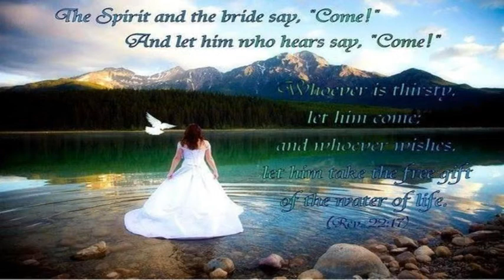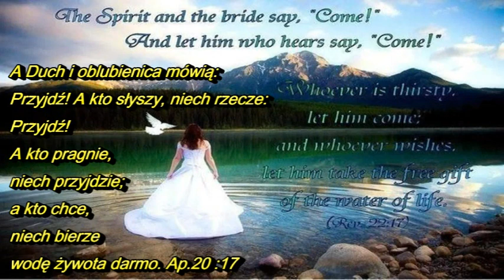Świątynia napełniona przez Pana